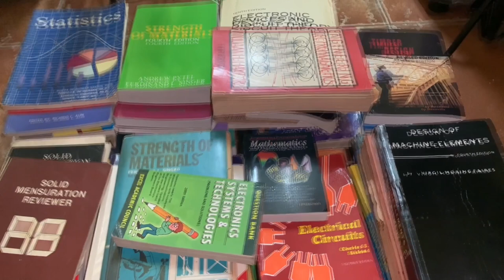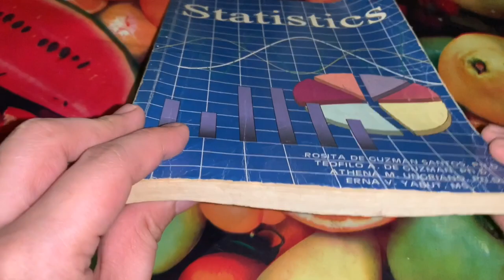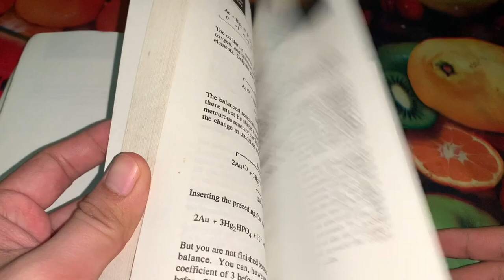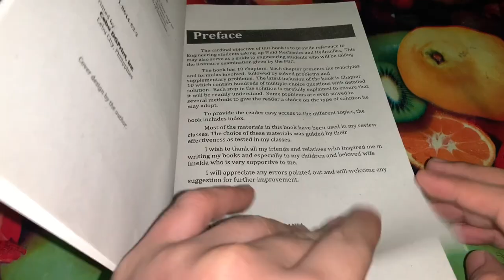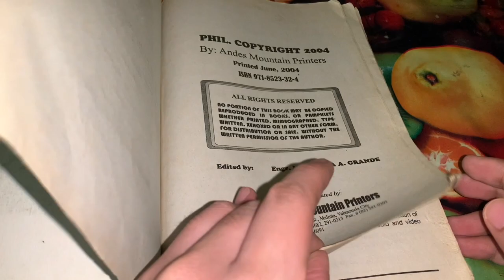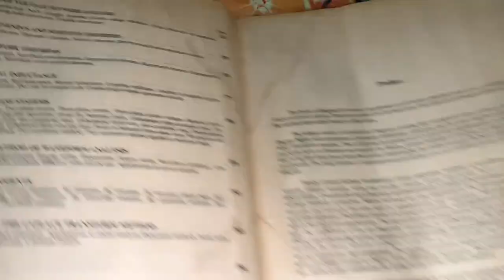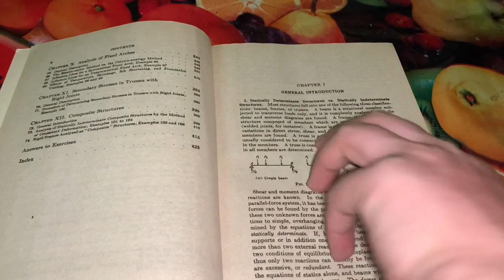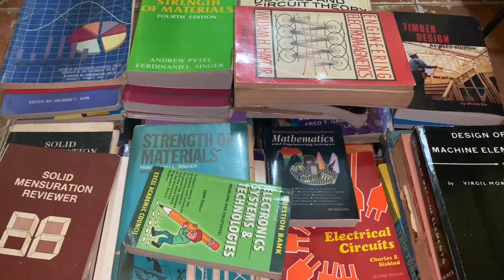Recommended Engineering Books for Math, Science and Major Subjects (ECE, EE, CE, ME, etc.)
Hi guys! In this video, i will recommend different engineering books that you may use for your studies. It will include subjects in mathematics, engineering sciences, engineering majors in electronics engineering, civil engineering, electrical engineering, mechanical engineering and may other engineering courses. I will let you see the overview content of each book for you to have ideas of what these books contain. Happy learning and enjoy watching!